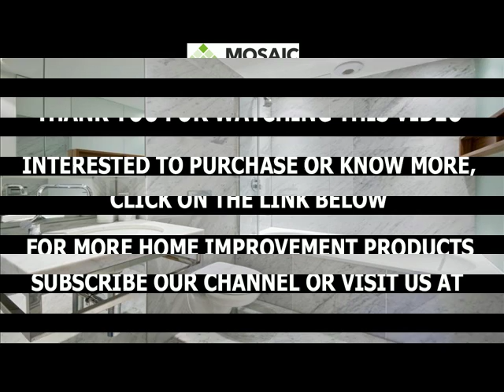Bianco White Carrara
This extravagant 24x24 polished carrara marble tile is a flawless way to add class to any floor or wall covering. The white carrara marble tile is perfect for a large bathroom tile flooring. This White (with Gray-Blue markings) marble floor tile will cause a soothing effect on your eyes.The surface finish of the tile is polished, a smooth shiny finish which brings life to space. The Carrara White 18x18 floor tile is constructed from 100% natural Carrara Stone. The tile is recommended to be installed in variety of wall and floor coverings such as kitchen flooring, bathroom flooring, living room flooring, master bedroom flooring and lobby tile.